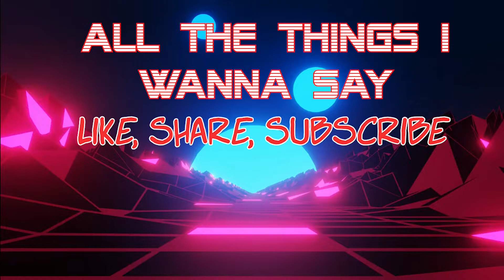Reaction to Dragon Ball Super SUPER HERO OFFICIAL TRAILER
This video is myself reacting to the new Japanese anime 'Dragon Ball Super SUPER HERO'

1dragon ball super heroes trailer
1dragon ball super heroes pv
dragon ball super heroes movie
1dragon ball
58dragon ball z
dragonball z
dragon ball gt
dbz